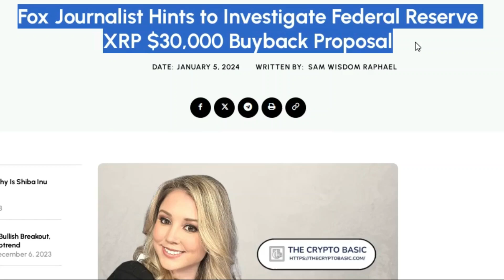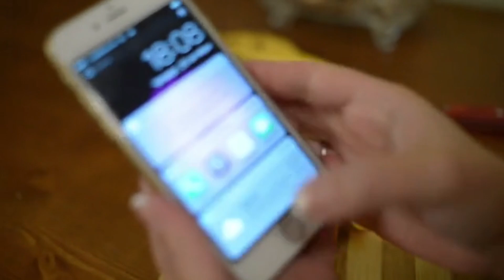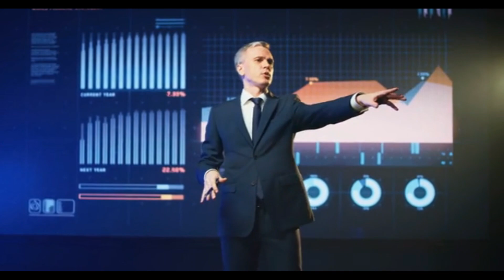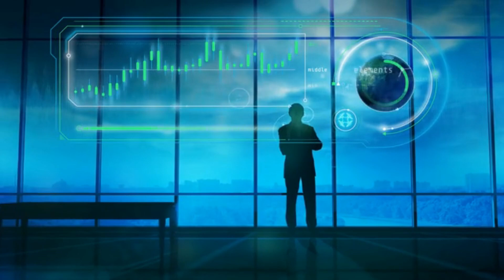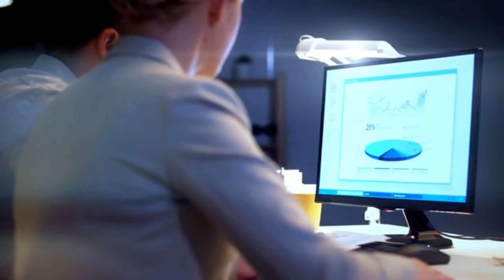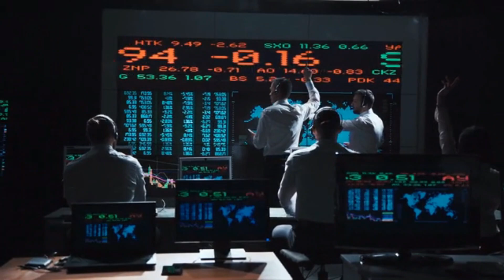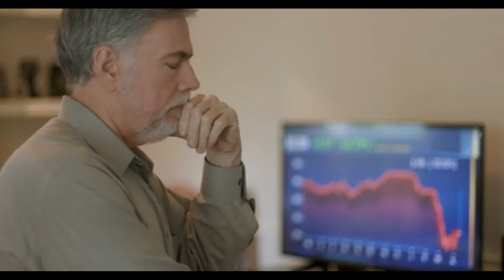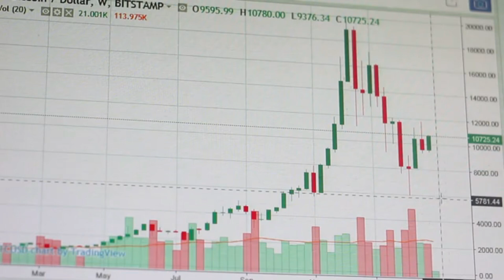FEDERAL RESERVE APPROVES $30,000 XRP BUY-BACK PROPOSAL! FINALLY WE APPROVED